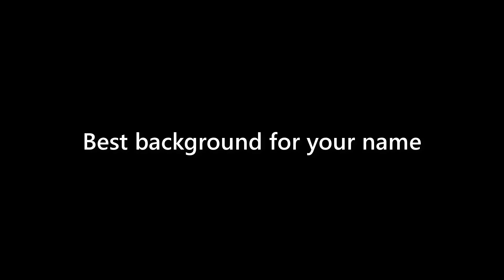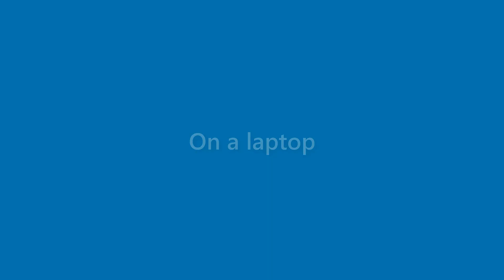Sam Ratliff - appearance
Name Look - Sam Ratliff - appearance. In this video we present "Sam Ratliff" name look and feel in various scenarios.
This video will cover:
How does "Sam Ratliff" look as a personal letterhead?
How does "Sam Ratliff" look on a business card?
How does "Sam Ratliff" look on a computer/laptop screen?
How does "Sam Ratliff" look with different background colors?
How does "Sam Ratliff" look with various fonts?